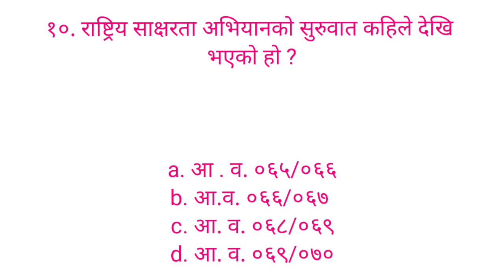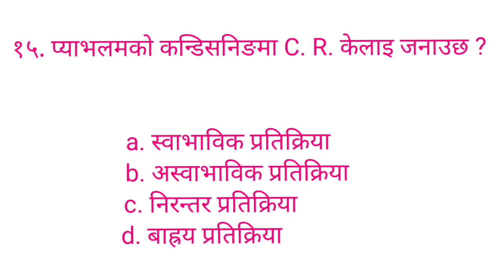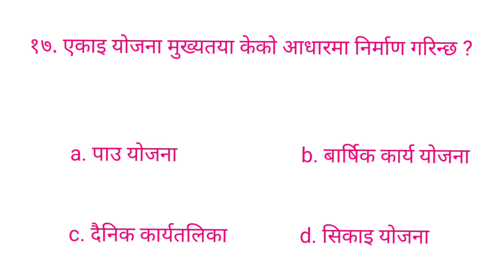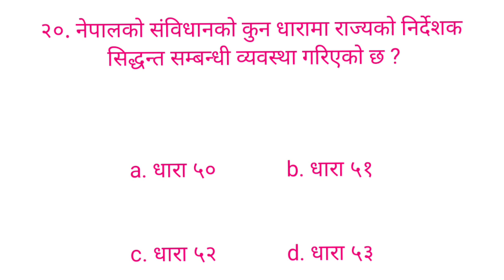shikshak sewa aayog model question 2079/80, tsc model set,शिक्षक सेवा आयोग मावी,निमावी र प्रवी तह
shiksha sewa aayog model question, shikshak sewa aayog model question, shikshak sewa aayog model question 2079, shikshak sewa aayog model question set 1, shikshak sewa aayog ko model question